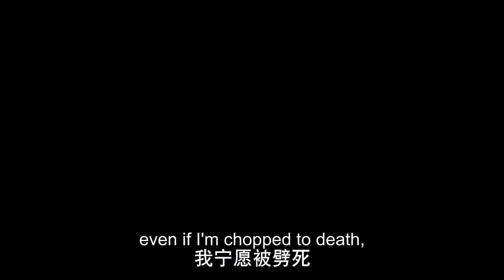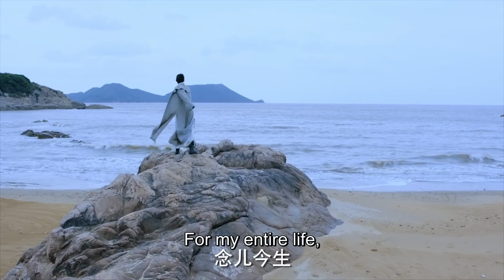The Unknown Legend of Exorcist Zhong Kui 2020 Xing Zhaolin, Jian Renzi Wen Tian Lu